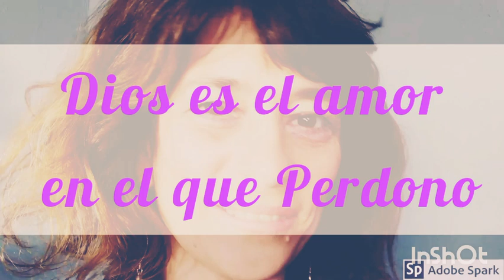PERDONALO TODO Meditación Poderosa UN CURSO DE MILAGROS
Poderosa MEDITACION PARA SANAR el cuerpo con la mente Y OBTENER BIENESTAR. Esta meditación DIOS ES EL AMOR EN EL QUE PERDONO libera la mentalidad y creencias disfuncionales que quizá mantengan tu cuerpo y tu mente en un estado de malestar, enfermedad, escases, soledad y fracaso. Y te brindaran PAZ Y Jubilo

Ya no hay más secretos!!
Todos tenemos el poder de cambiar lo que nos sucede.
Seguramente oíste sobre la LEY DE ATRACCIÓN y lo que esta predica "todo lo que llega a tu vida es porque tú lo has atraído".
Ahora te ofrezco la posibilidad de aprender a generar y sostener los CAMBIOS que necesitas para mejorar tu vida, porque no basta con desear SER FELIZ, hace falta crear las condiciones para que esto suceda SANAR tu pasado para poder disfrutar de tu PRESENTE y proyectar un mejor FUTURO.
Las herramientas son las necesarias, las tienes pero no eres consciente. Una de ellas es la meditación. Por otras herramientas personalizadas, escríbeme, te responderé.

Periódicamente estoy dictando talleres, Webinarios, Clases online, todo para apoyarte en este cambio.

👉 Ya puedes adquirir tu SESIÓN PERSONALIZADA🙂

👉Si te ayudan nuestras meditaciones, puedes hacer una donación de gratitud a:💙

Conoces a alguien a quien le pueda ayudar este vídeo?
Me encantaría que lo compartas y que le pueda ser util

👉¿Te ha gustado o te ha servido de ayuda?
Dejame en los comentarios, que cosa te gustaría sanar con mis nuevas MEDITACIONES.

Quiero recomendarte mi LIBRO que te va aportar mucho

UN CURSO DE MILAGROS es un entrenamiento mental destinado a recordarte el AMOR que sos y así VIVIR EN PAZ con los sucesos que parecen acontecer en tu vida. Este Curso te guiará por el camino del PERDÓN.

Todas las semanas hay nuevos contenidos

📱👉Canal de Telegram enfocado en tu Desarrollo personal Integral

🔴Mis redes